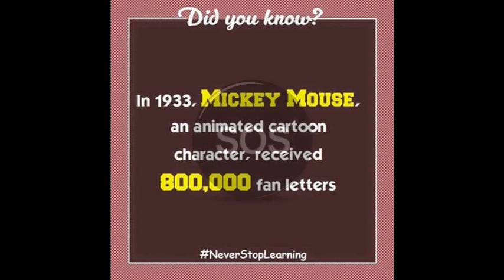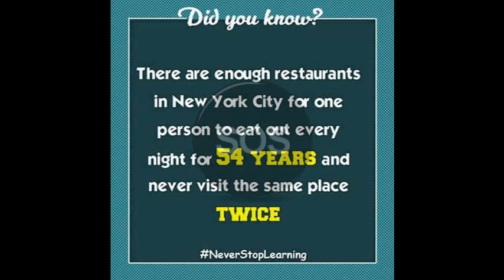Top unknown facts your never know Part 4 to be continued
Note: All facts gathered from the social sites and groups. We will take it really serious and also take action on priority actions.

We are proudly announcing that we are starting finding facts serious. Kindly give us your valuable suggestions, so we can improve.

All videos uploaded just for knowledge and also about information sharing purpose only. We never target to specific persons, places, government, department etc., The User can understand the videos as according to their mindset.
If anybody hurt or having any type of claim i.e. copyright, piracy, duplication, then contact us the email address given below. (Doesn’t copy paste anything from our channel; otherwise we will initiate legal proceedings against you)
We will appreciate your suggestions, complaints and all others.